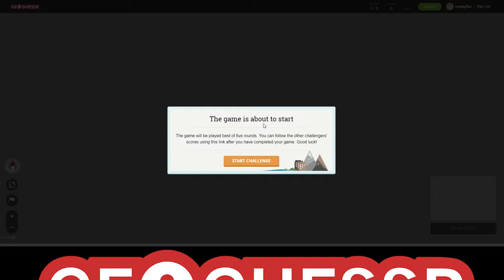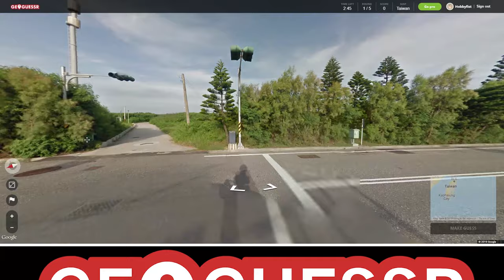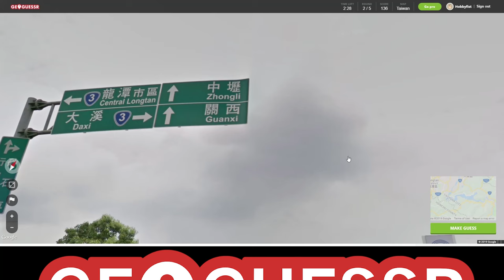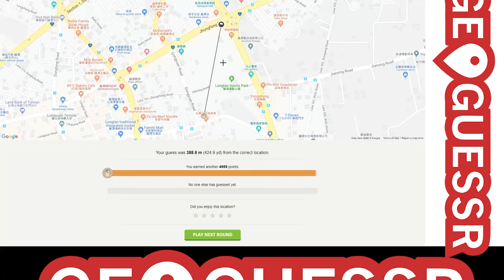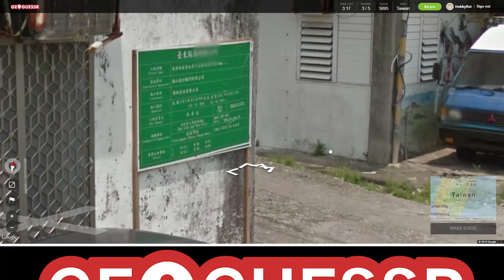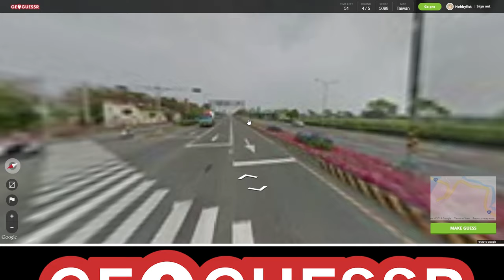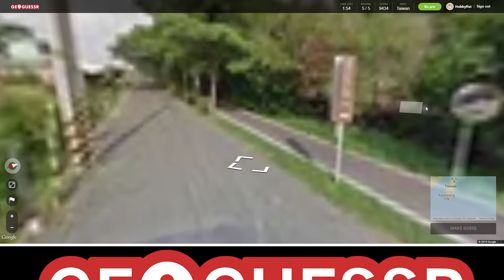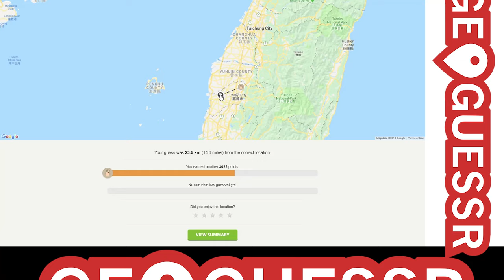Hobbyfist Geoguessr - [Part 214] Tie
Won